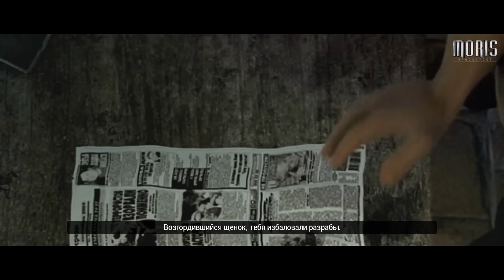Рэп Баттл - S.T.A.L.K.E.R.: Зов Припяти vs. S.T.A.L.K.E.R.: Тень Чернобыля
Рэп Битва - STALKER: Зов Припяти vs. STALKER: Тень Чернобыля (5 СЕЗОН)

S.T.A.L.K.E.R.: Зов Припяти - Компьютерная игра в жанре шутер от первого лица с элементами ролевой игры и survival horror от украинской компании GSC Game World, сиквел игры «S.T.A.L.K.E.R.: Тень Чернобыля». Выход игры состоялся 2 октября 2009 года.

S.T.A.L.K.E.R.: Тень Чернобыля - Компьютерная игра в жанре шутер от первого лица, разработанная украинской компанией GSC Game World и изданная 20 марта 2007 года в США и Канаде и 23 марта 2007 года - в Европе и СНГ